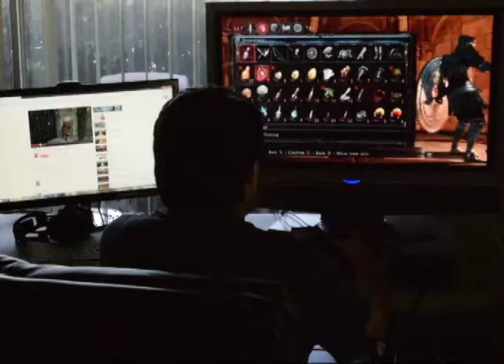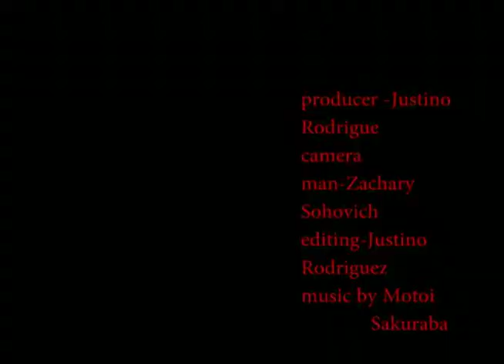The dark Souls Fan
project 2for audio/ video class

script: Justino Rodriguez
storyboard: Justino Rodriguez
cameraman: Zachary Sohovich